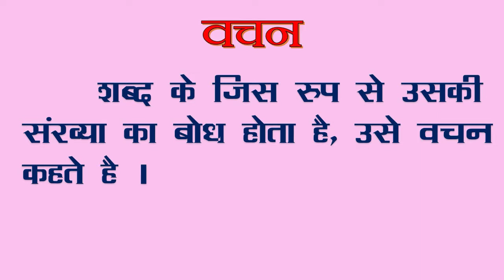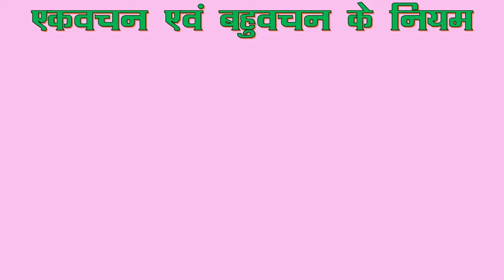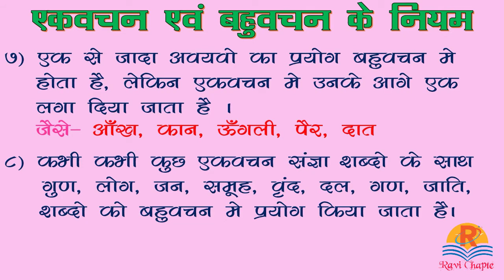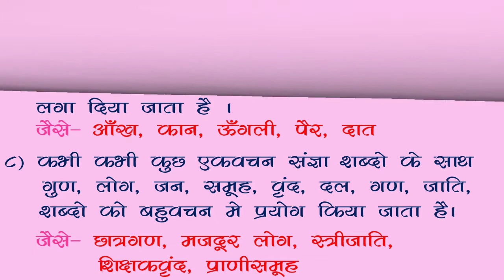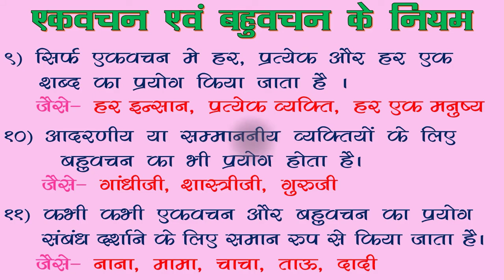हिंदी व्याकरण । वचन । एकवचन एवं बहुवचन के नियम । पहचान । vachan | ekvachan and bahuvachan in hindi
हिंदी व्याकरण । वचन । एकवचन एवं बहुवचन के नियम | vachan hindi grammar | ekvachan and bahuvachan in hindi